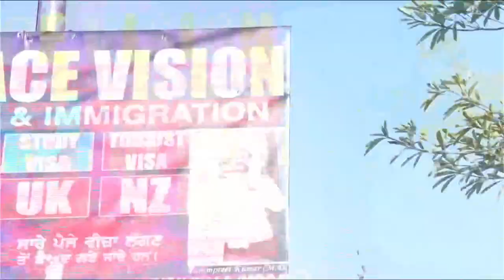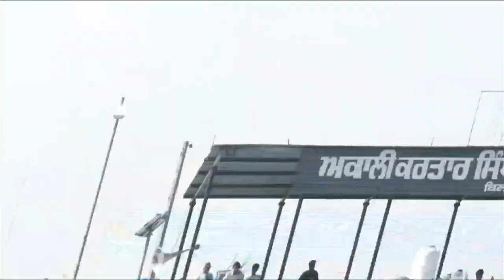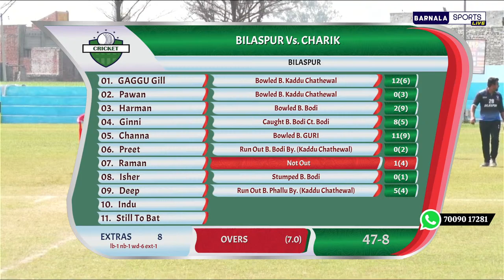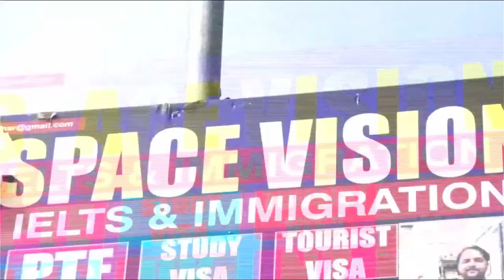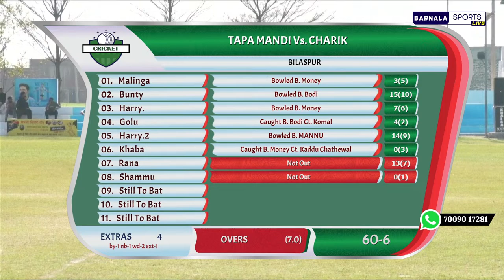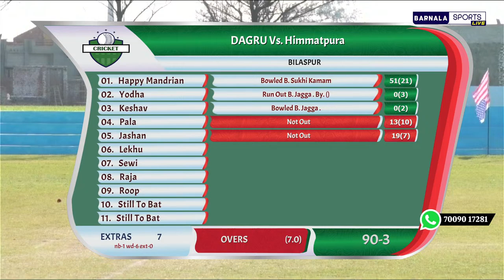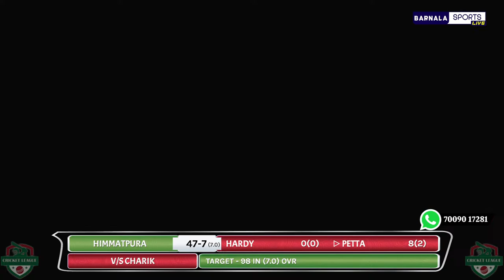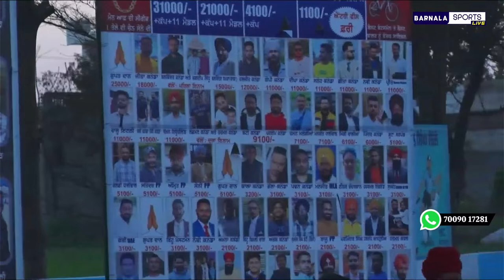🔴Live Bilaspur (Moga) Cricket Cup 25-Feb -2024 , Final Day Live, Barnala Sports Live ,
First Website of Cosco Cricket Punjab Ball Cover in Air
Multicamera Setup (Full HD)
Live with replay
Live with Drone Camera